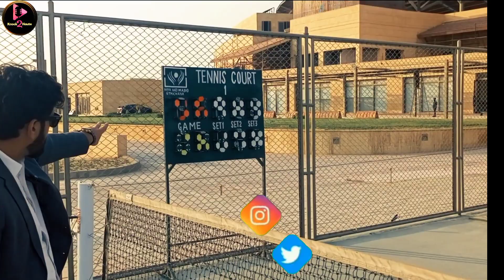BEST TENNIS COURT IN PAKISTAN | SANIA MIRZA EXPECTED TO PLAY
Tennis is a racket sport that is played either individually against a single opponent or between two teams of two players each. Each player uses a tennis racket that is strung with cord to strike a hollow rubber ball covered with felt over or around a net and into the opponent's court.

Tennis is an Olympic sport and is played at all levels of society and at all ages. The sport can be played by anyone who can hold a racket, including wheelchair users. The original forms of tennis developed in France during the late Middle Ages. The modern form of tennis originated in Birmingham, England, in the late 19th century as lawn tennis
Tennis is played by millions of recreational players and is a popular worldwide spectator sport.

Tournaments are often organized by gender and number of players. Common tournament configurations include men's singles, women's singles, and doubles, where two players play on each side of the net. Tournaments may be organized for specific age groups, with upper age limits for youth and lower age limits for senior players.

Equipment: Ball, racket, net
Venue: Tennis court

SANIA MIRZA is an Indian former professional tennis player. A former doubles world No. 1, she won six major titles – three in women's doubles and three in mixed doubles. From 2003 until her retirement from singles in 2013, she was ranked by the Women's Tennis Association as the No. 1 Indian in singles. Throughout her career, Mirza has established herself as one of the most known, highest-paid, and influential athletes in India.

Turned pro: February 2003
Retired: February 2023[3]
Plays: Right-handed (two-handed backhand)

Singles:
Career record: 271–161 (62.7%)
Career titles: 1
Highest ranking: No. 27 (27 August 2007)

Grand Slam singles results:
Australian Open: 3R (2005, 2008)
French Open: 2R (2007, 2011)
Wimbledon: 2R (2005, 2007, 2008, 2009)
US Open: 4R (2005)

Other tournaments:
Olympic Games: 1R (2008)

Doubles:
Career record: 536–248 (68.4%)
Career titles: 43
Highest ranking: No. 1 (13 April 2015)
Current ranking: No. 35 (20 March 2023)

Grand Slam doubles results:
Australian Open: W (2016)
French Open: F (2011)
Wimbledon: W (2015)
US Open: W (2015)

Other doubles tournaments:
Tour Finals: W (2014, 2015)
Olympic Games: 2R (2008)

Mixed doubles:
Career titles: 3

Grand Slam mixed doubles results:
Australian Open: W (2009)
French Open: W (2012)
Wimbledon: SF (2022)
US Open: W (2014)

Other mixed doubles tournaments:
Olympic Games: SF (2016)

Medal record:
Representing India
Women's tennis

bleacher report,br,serena williams,olympia williams,serena williams and olympia,serena and olympia williams,serena williams tennis,olympia williams tennis,tennis,moms,mom and daughter,sports,20 biggest mistakes in tennis history!,20 embarassing moments in tennis!,20 athletes most dumbest moments in tennis,20 never seen before moments in sports,funny moments in tennis,craziest moments in sports,co the ban chua biet,q did you know,did you know